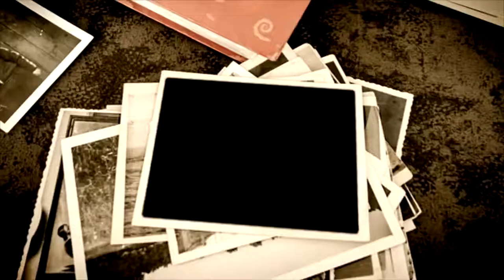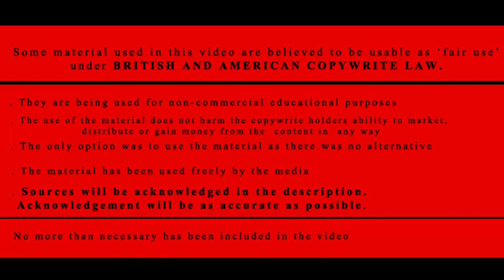10 secret places you can never visit 2019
10 secret places you can never visit 2019